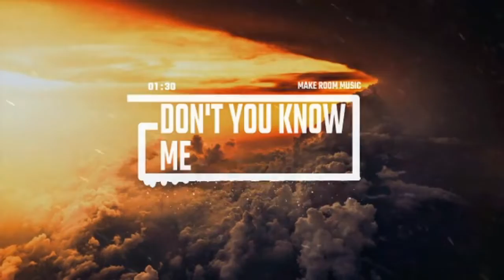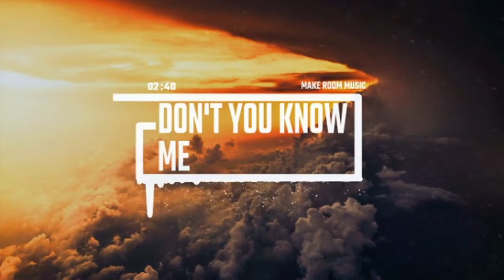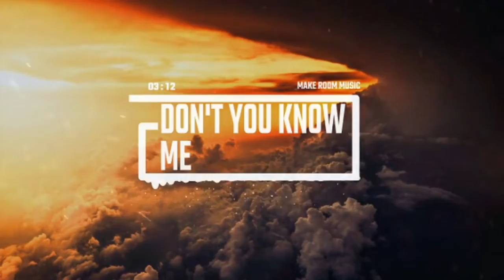(FREE) Freestyle Type Beat 2021 - "Dont You Know Me" | Free Type Beat 2021 HipHop Rap Instrumental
(FREE) Freestyle Type Beat 2021 - "" | Free Type Beat 2021 | HipHop Rap/Trap Instrumental (HARD)